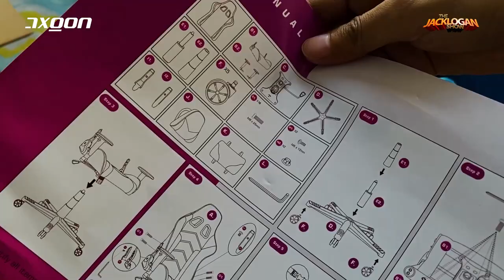Jack Logan Reviews AXGON Gaming Chair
Niligtas ng AXGON Gaming Chair ang likod ko! May papremyo sa dulo. Watch till the end. Howrayt! 😎

JACK LOGAN SHIRTS NOW AVAILABLE

TJLS SEGMENTS

ABOUT THE JACK LOGAN SHOW:

The Jack Logan Show is an internet talkshow created by CJ Santos better known as Jack Logan. The show premiered on September 22, 2013 on Global Pinoy Radio with subsequent episodes streamed on Tee Radio, Facebook and YouTube.

Jack Logan is well known for his funny video commentaries and reviews about trending videos.

JACK LOGAN GEARS:
Sony A6000
iPhone XI Pro Max
iPhoneXR
RØDE SmartLav+
Sony ECMW1M